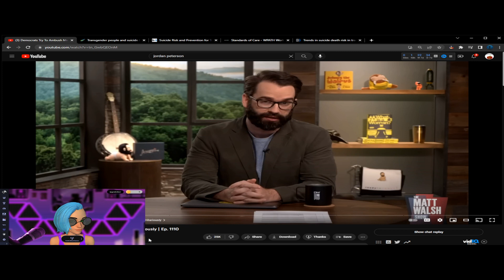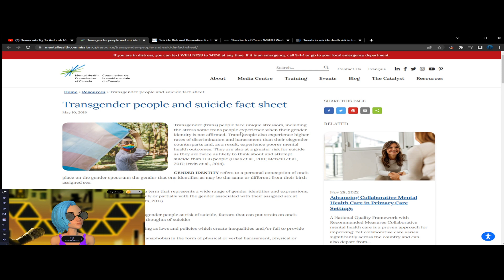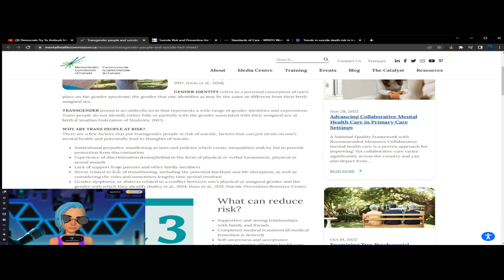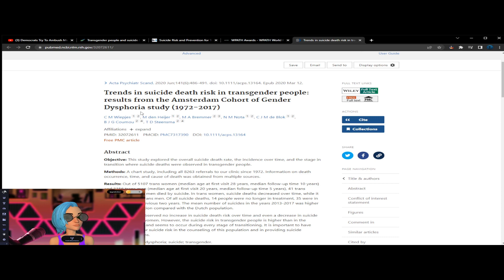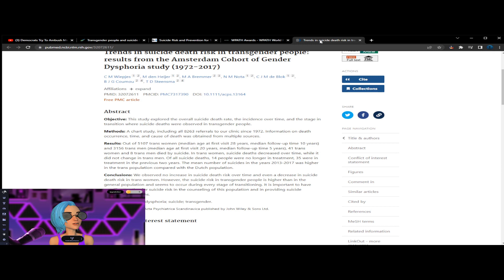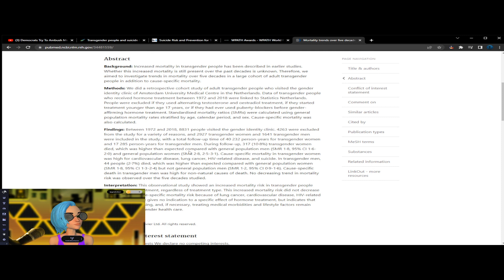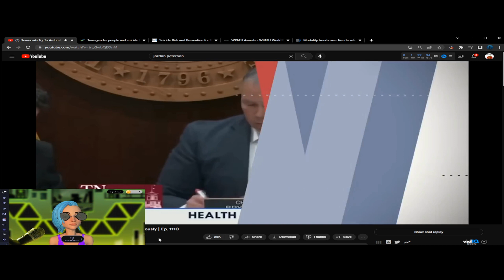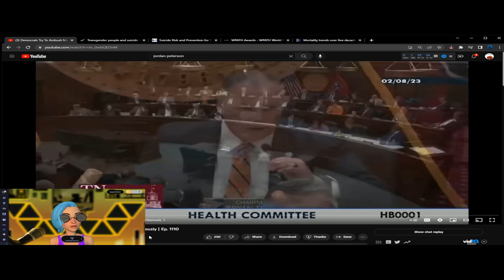Tennessee Debate About Gender-Affirming Treatments For Minors